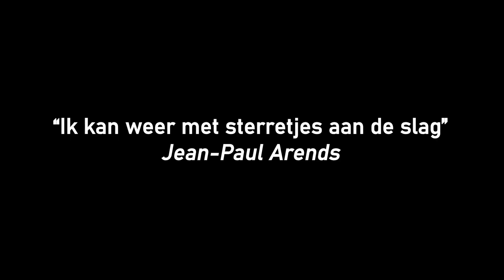Enter The Dragon | Cinemaatjes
William en JP hebben nog niet eerder een Vecht-film gedaan. Dan kun je maar beter beginnen met de blauwdruk van alle martial arts-films: Enter The Dragon.